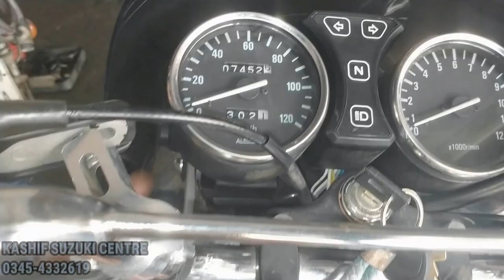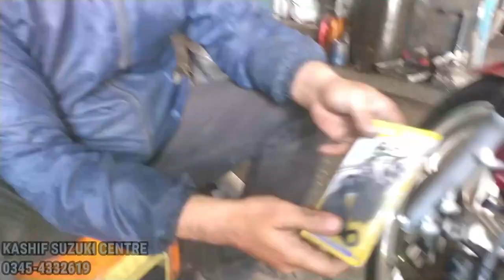HOW TO CHANGE FRONT DISC PAD SUZUKI GS 150se AT HOME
kashifsuzukicentre HOW TO CHANGE FRONT DISC PAD SUZUKI GS 150se AT HOME#suzukigs150se#suzukigr150#suzukigd110s#suzukipakistan